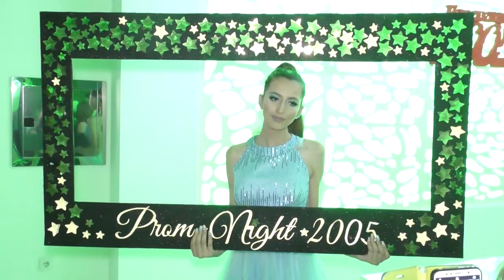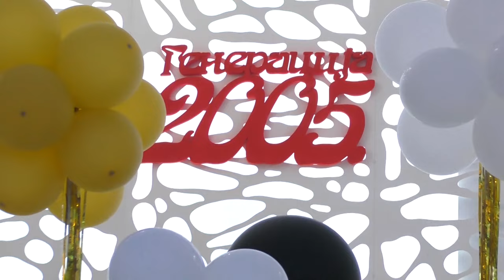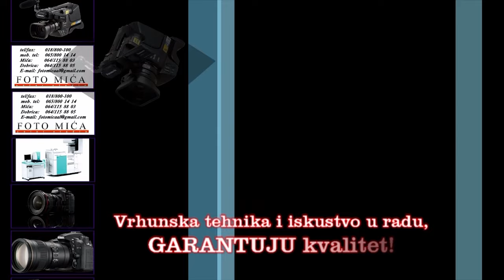Drugarsko Veče - OŠ Ljupče Nikolić - Aleksinac - Iskra 28.06.2020. (bojan svitac)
Drugarsko Veče - OŠ Ljupče Nikolić - Aleksinac - Iskra 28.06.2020.